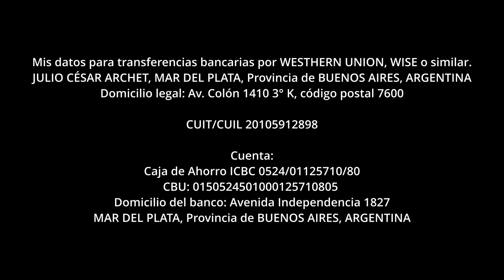LA VIDA VA... SOBRE RUEDAS * JULIO ARCHET